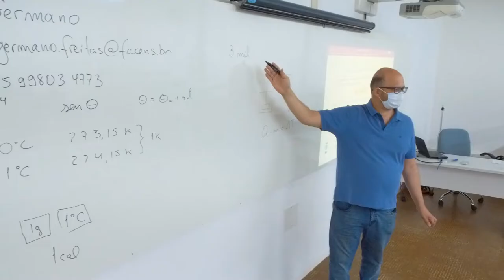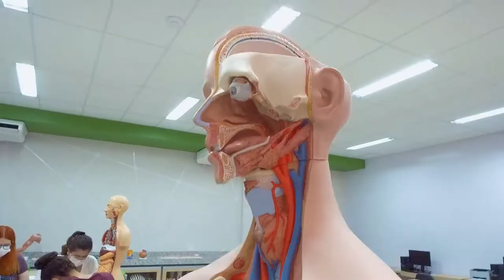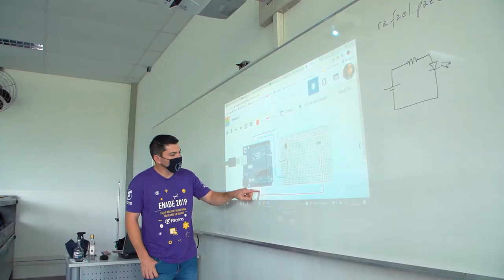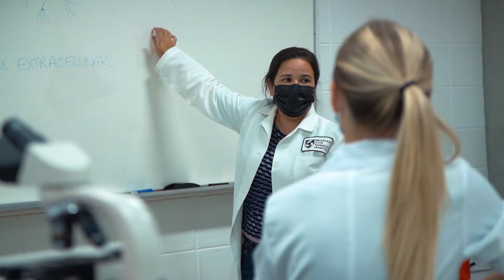Mês Zero Facens 2022: Turmas de Arquitetura, Engenharia, Tecnologia e Saúde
Um mês inteirinho de preparação para uma nova etapa na vida do universitário: o Mês Zero Facens preparar os calouros dos cursos Arquitetura, Engenharia, Tecnologia e Saúde com aulas de conhecimentos básicos sobre cada área, proporcionando uma base sólida para o começo do seu curso.
Além do conhecimento teórico, o aluno tem a oportunidade de explorar o Campus, conhecer os professores e os colegas de turma! 💙
Uma experiência única, que só o aluno Facens pode ter! 😎